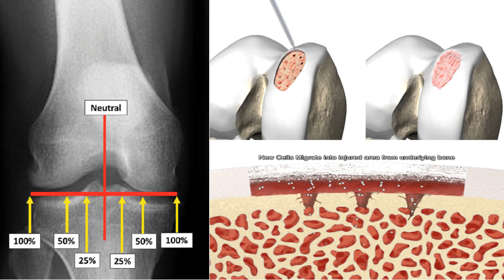CIRURGIA DE MICROFRATURA DO JOELHO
O DR. ADRIANO KARPSTEIN, médico ortopedista especialista em Cirurgia de Joelho e Medicina Esportiva, explica sobre a CIRURGIA DE MICROFRATURA DO JOELHO.